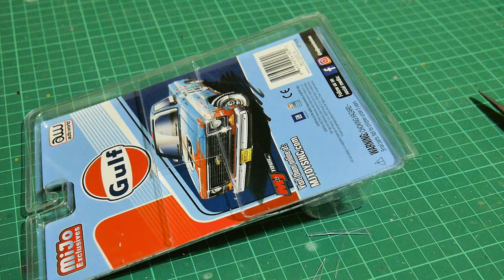Hot Wheels Custom GMC Suburban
This is full tutorial Diecast Custom Hot Wheels GMC Suburban

in this video i convert from GMC Panel to GMC Suburban, custom made a side window, lowered and wheels swap

Also you can check all my custom work on instagram